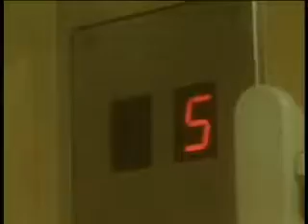Film proiect de renovare 2008